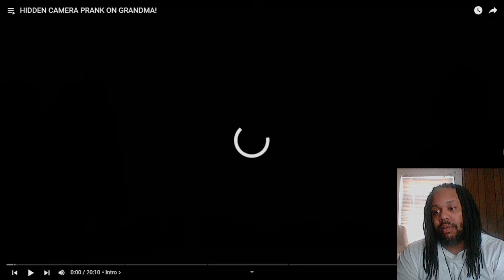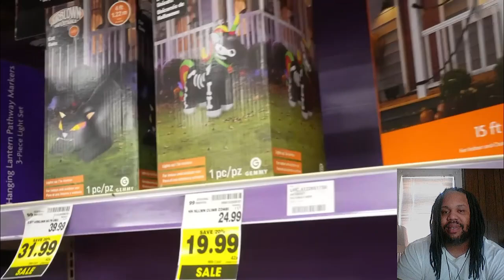Hidden Camera Prank On Grandma - Angry Grandma REACTION!!!